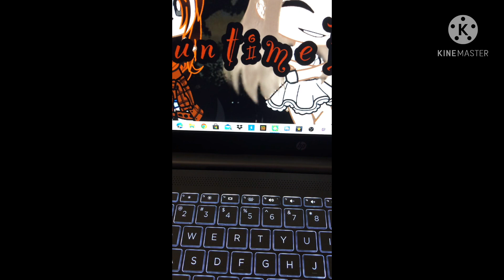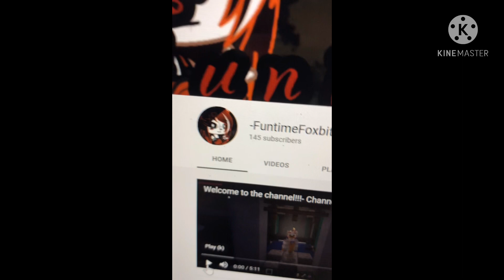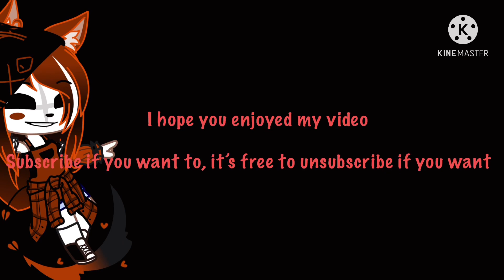Season 2 Episode 2 - “MOM!!” || MY AU! || 145+ Subscriber Special || FuntimeFoxbit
*Thanks for 145+ Little Foxlings!!*